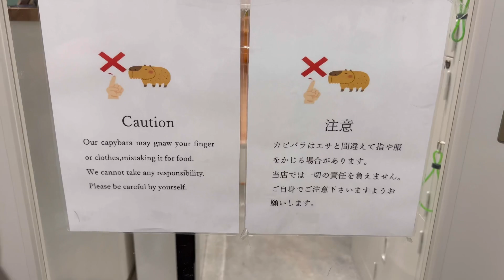*My Kids Love This Place* Capybara and Cat Cafe - Tokyo Japan 🇯🇵